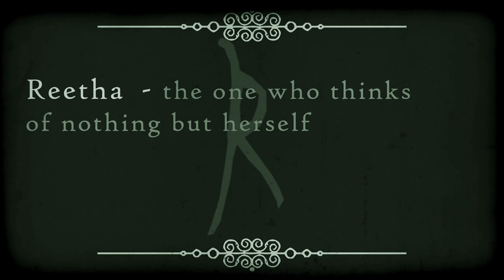The Witches' Dream - The Sisters of Rigidity [Full Song]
"Sisters of Rigidity" by The Witches´ Dream taken from the debut album "Utreya" published by and available

Starring Chrissie Neuschäfer as Mauwd, Sandra Lander as Reetha, Stefanie Schiborr as Utreya, Maike Flüshöh as Ansathu, Aline Röttger as Shala, Johanna Becker as Eleerua and Tanja Regmann as Mishasu.

Executive Producers Daniel Bauer, Matt Bauer and Marcel Schiborr. Story by The Witches´ Dream, Maike Flüshöh and Jörg Müller.
Director of Photography and cut Daniel Bauer.

AUDIO
Produced, recorded and mixed by Sascha Schiemann and Marcel Schiborr.
Mastered by Dennis Koehne.